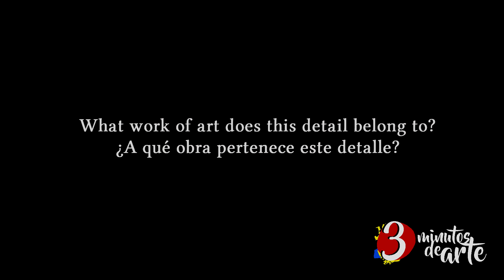Entrenando el Ojo/Training the Eye 105